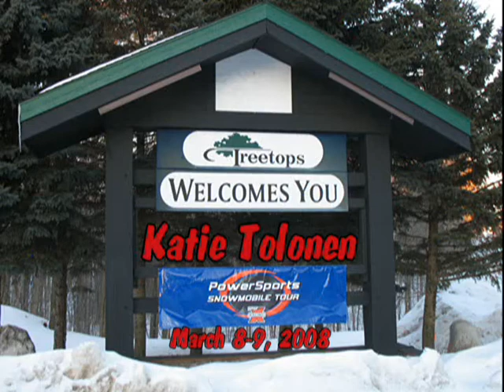Katie Tolonen WPSA Snocross race in Tree Tops 2008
Katie at Tree Tops WPSA Snocroos Cross Team Cass Lake #913